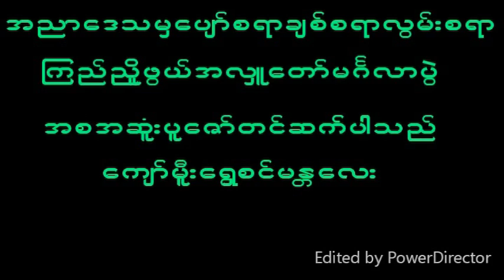July 5, 2024